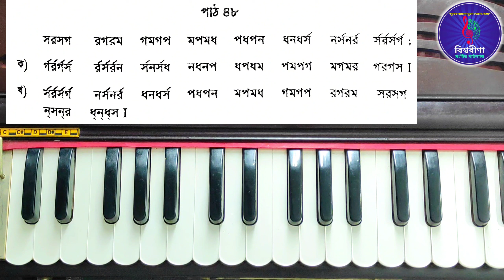পাঠ - ৪৮।। ছোটদের সা রে গা মা (ওস্তাদ মুন্সী রইসউদ্দিন)।। পৃষ্ঠা নং- ৭৭।। বিশ্ববীণা সংগীত পাঠশালা।।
পাঠ- ৪৮।। Lesson: 48
বই: ছোটদের সা রে গা মা
লেখক : ওস্তাদ মুন্সী রইসউদ্দিন
পৃষ্ঠা নং- ৭৭
প্রচারে: বিশ্ববীণা সংগীত পাঠশালা, গোপালগঞ্জ
মোবাইল: ০১৭৯১৪৩৪৪৮৫